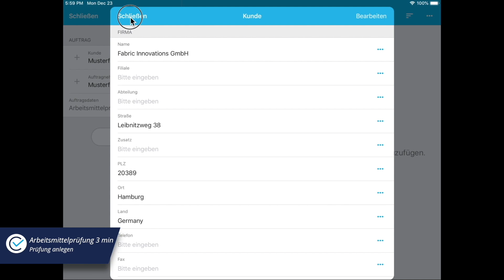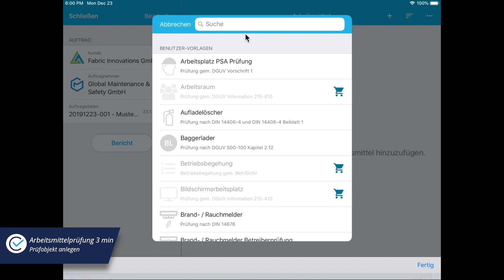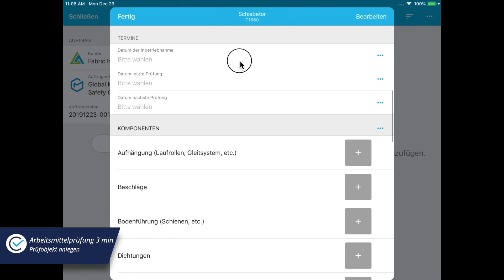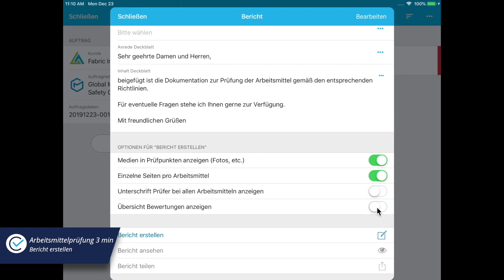Arbeitsmittelprüfung in 3 Minuten (iPad) - Software DGUV Prüfung Betriebsmittel für Apple iOS